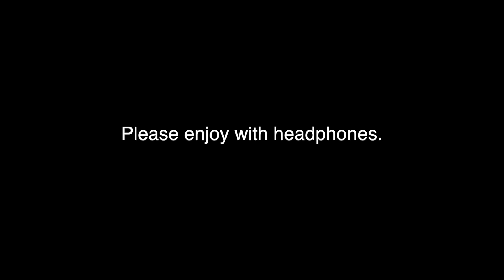SHAKESPEARE HAMLET ASMR TO BE OR NOT TO BE (Soft Spoken, Towel Sounds, Lid Sounds)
Hamlet ponders his own existence.

Please enjoy with headphones.
(Soft spoken male voice, layered sounds, inaudible whispers, wind sounds)

Excerpt from William Shakespeare's 'Hamlet'
Directed, filmed & edited by Melody Duan
Performed by Ethan Taylor as Hamlet

Filming Equipment:
Camera: Canon EOS M50
Microphone: Rode Filmmaking Kit
Recorder: Zoom H4N Digital Recorder
Lights: Neewer Ring Light Kit
Editing: Final Cut Pro & iMovie

Autonomous Sensory Meridian Response is an experience characterised by a static-like or tingling sensation on the skin that typically begins on the scalp and moves down the back of the neck and upper spine.

Whimsical Productions